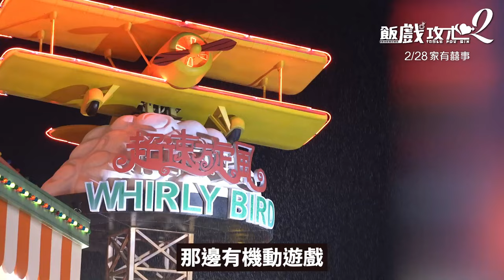《飯戲攻心2》花絮－香港海洋公園｜三立娛樂星聞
★訂閱【女孩要幹嘛】甜寵浪漫戲劇看到飽